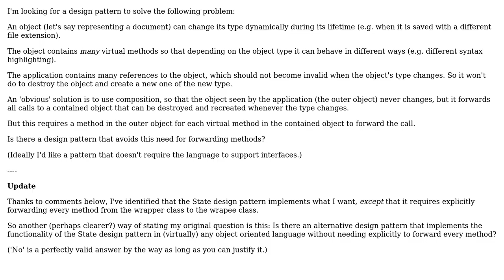Software Engineering: Changing an object's (apparent) class at runtime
With thanks & praise to God, and with thanks to the many people who have made this project possible! | Content (except music & images) licensed under CC BY-SA | Music | Images & others | With thanks to user Jules user Ian Goldby and the Stack Exchange Network Trademarks are property of their respective owners. You are responsible for your own actions.